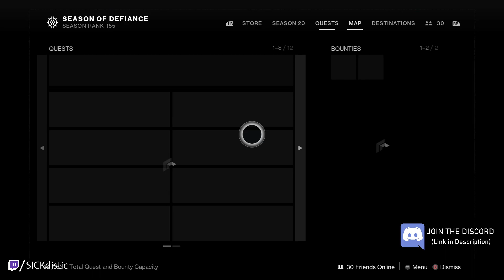EVERVERSE WEEKLY RESET ● Destiny 2 Week of April 4th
EVERVERSE WEEKLY RESET ● Destiny 2 Week of April 4th - Season of Defiance - Season 20